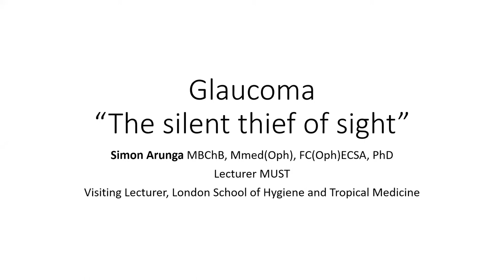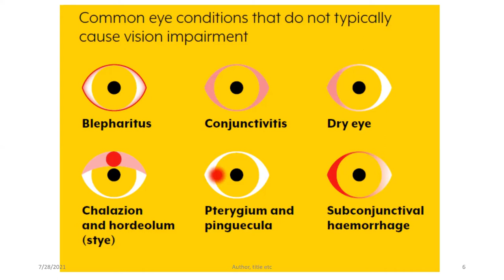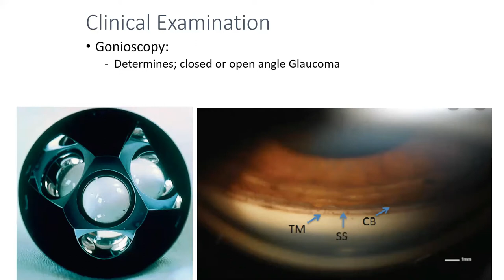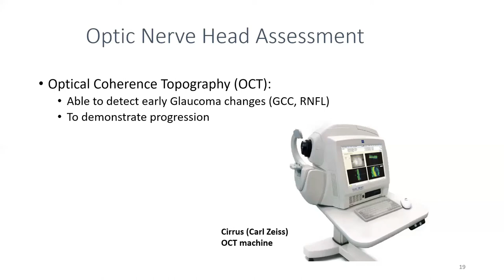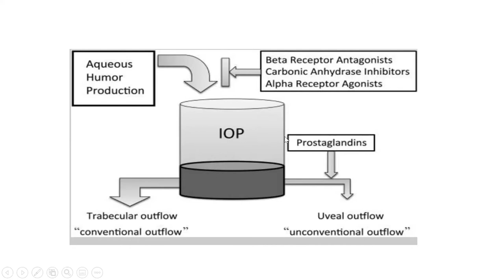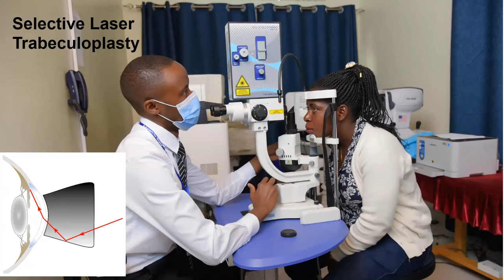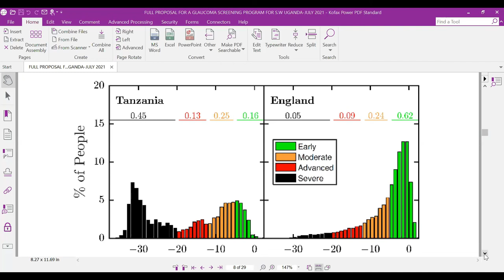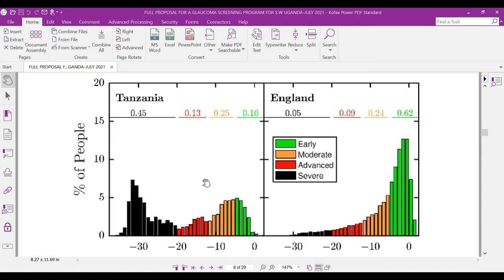Glaucoma lecture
This is an Opthalmology lecture on Glaucoma by the Consultant Opthlomologist Dr. Simon Arunga of Mbarara University of Science and Technology.